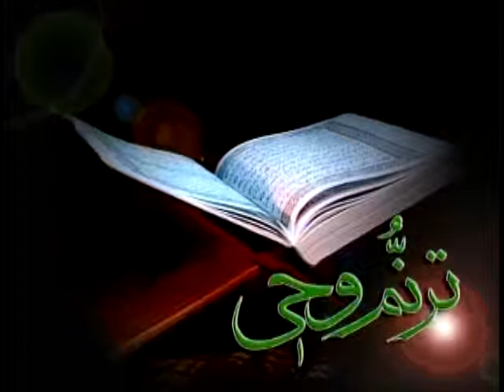Srat Al-Baqarah (71 144) Verses 159 - 162 سوره بقره آیات